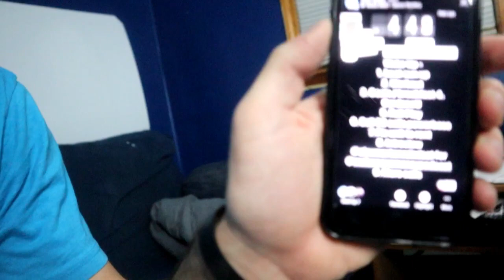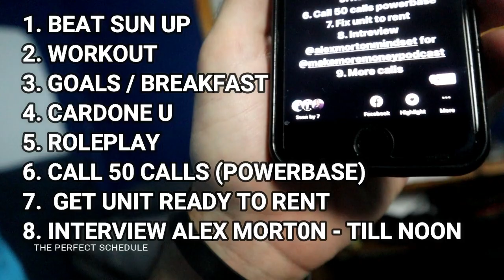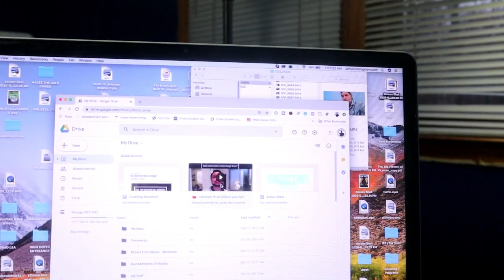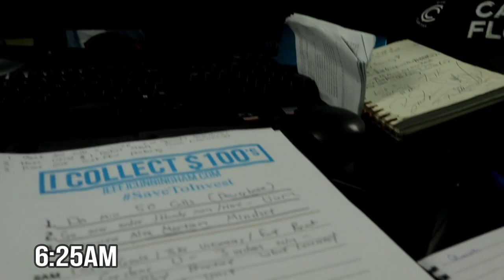The Perfect Schedule In 8 Minutes (Featuring Dave Robards)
Book Coaching Session Now (NEW TIMES)
Favorite Video by my PR Client  @JoshLewisGrowth:
HOW TO HANDLE ANGER:
(JoshLewisGrowth.com -  ALSO - offers Growth  Coaching sessions for
 the same price $250 an hour, so if you feel you learn better from him no worries - it's about you and your success!

CREATE YOUR OWN COURSE WITH LIGHT SPEED:
LSVT:  Recurring Revshare
DM on Instagram:  JeffTheEntrepreneur
Follow on TikTok:  JeffTheEntrepreneur